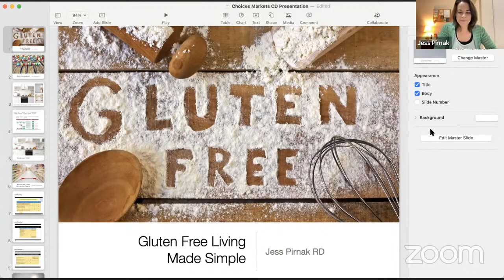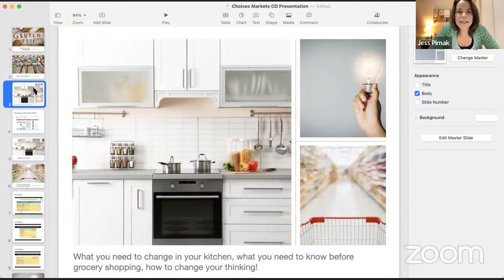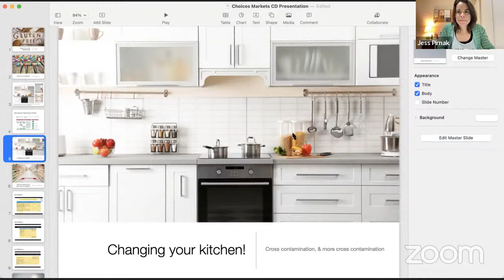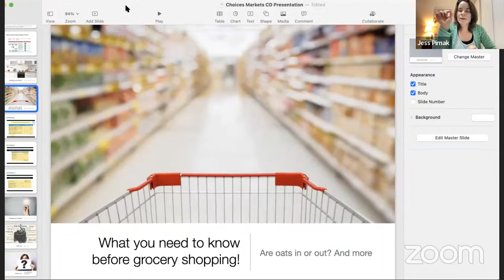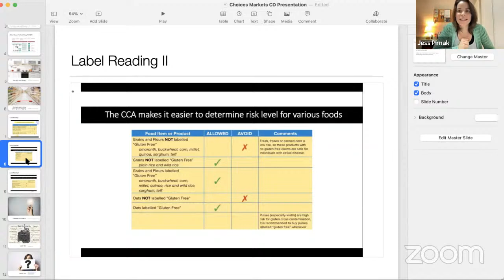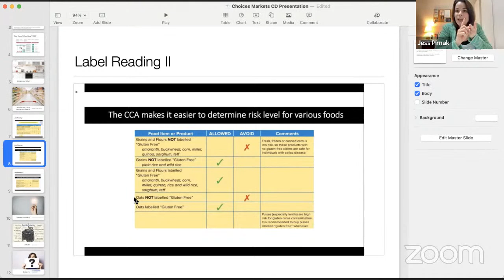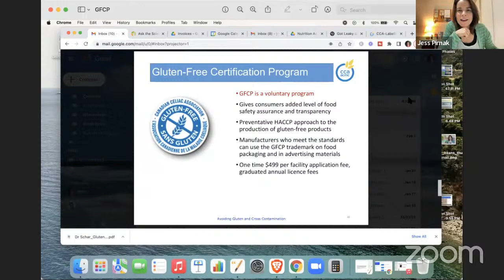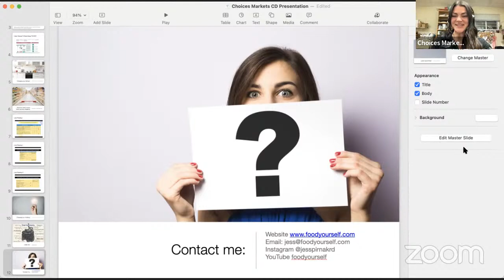¬Let’s Talk Celiac Disease and other Gluten Related Disorders!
Confused about gluten? Do you need to be gluten free? Jess will break down myths & teach important considerations when going gluten free.
Join Jess Pirnak, Registered Dietitian & Certified Wellness Coach, as she shares valuable tips for those recently diagnosed with celiac disease or gluten intolerance. Let Jess guide you through what needs to change in your kitchen, how to change your thinking, and what you need to know before grocery shopping.
Presenter: Jess Pirnak, BSc. RD
Jess is a Registered Dietitian, Certified Wellness Coach and gut health nerd based in Vancouver. She runs a nutrition consulting practice with a focus on gut health, celiac disease and plant-based diets. Jess is passionate about education, prevention and creating a healthy community, so you will find her consulting, writing and speaking on a variety of topics. Currently, she is the in-house dietitian advisor for the Canadian Celiac Association BC.